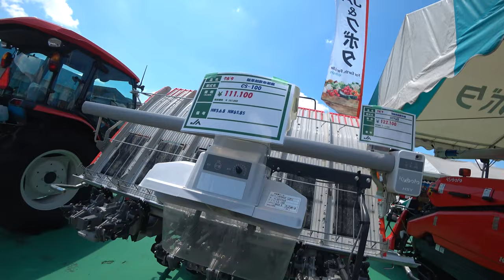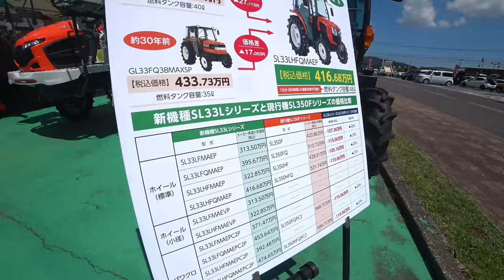【会社員実家農業手伝う】2022農機具展示会でトラクターと田植機を見つけた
関連動画
4隅の残耕を抑えるトラクター耕耘方法?美しい田んぼ or 畑を作る?